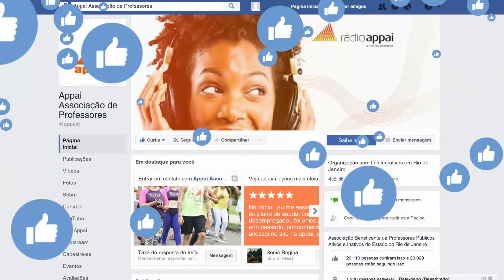Saiba como configurar seu Facebook para receber em primeira mão as publicações da Appai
Quer receber os posts recentes da Appai em destaque na sua timeline?  Então, configure agora seu facebook. Veja como é fácil